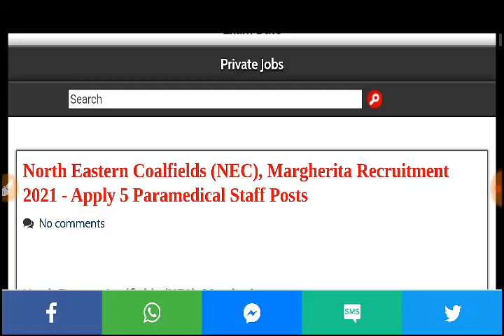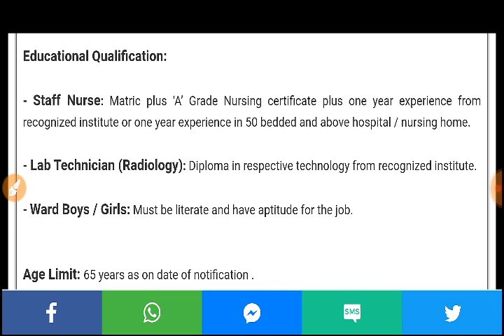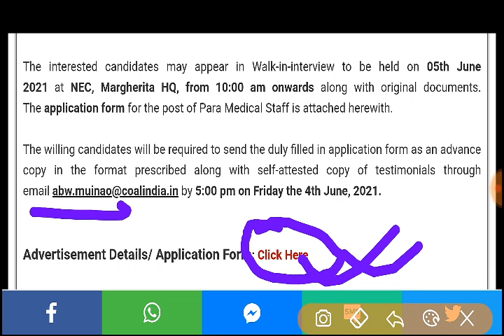Coalfields Assam Recruitment 2021, Apppy Ward Girl/ Boy, Staff Nurse Posts, Margerita 5 Posts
Coalfields Assam Recruitment 2021, Apppy Ward Girl/ Boy, Staff Nurse Posts